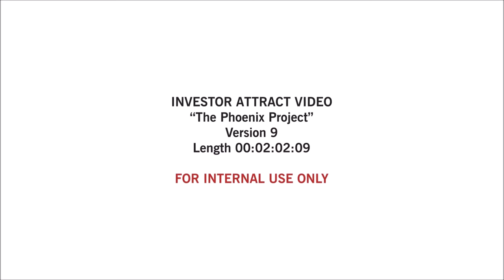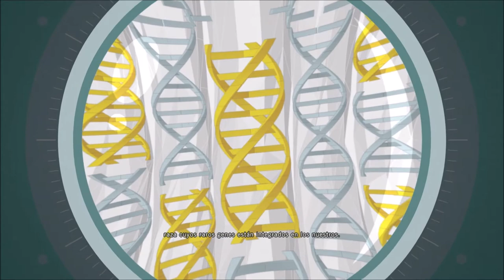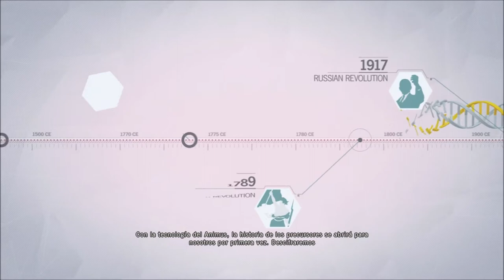Assassin's Creed Unity 4 Renacer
Tras escapar de la cárcel con el Mendrugo, no somos capaces de realizar el gran y famoso salto de FE (aunque anteriormente hayamos saltado desde  un punto mucho mas alto)

Desamparados y sin saber a donde ir  busco a mi Mendrugo favorito en una... ¿iglesia de asesinos?, y nos unimos a dicha hermandad.